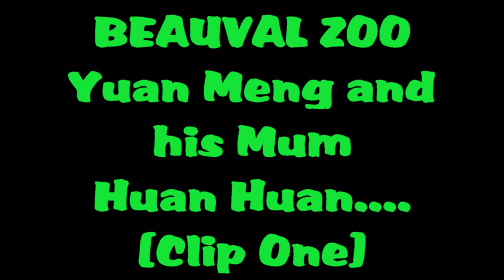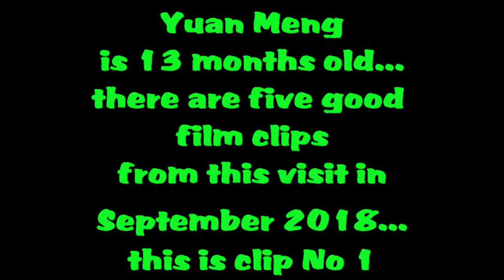BEAUVAL ZOO...THE PANDA VIDEOS Yuan Meng 2 movie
Outside with his Mum In September 2018. just generally gamboling around as kids do!